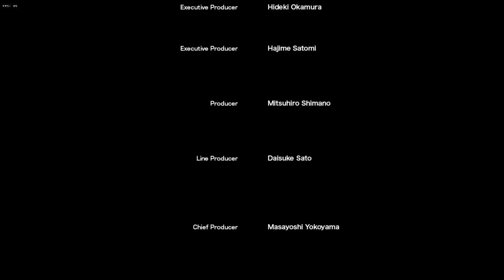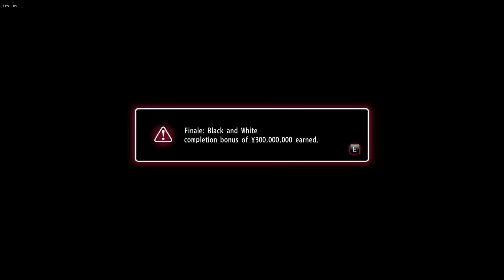[Yakuza 0] FINALE: Black and White FULL GAMEPLAY